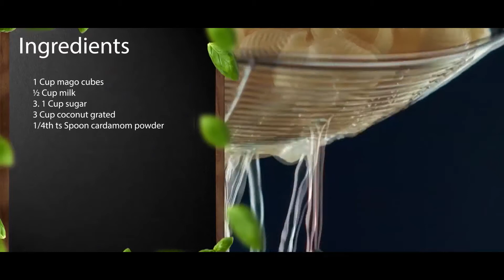Dr Poonam Pandey | How to make Mango barfi | Mango barfi at Home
Dr Poonam Pandey from Gorakhpur sharing her favorite recipe of the tasty and easy to make a Mango barfi. Follow Dr Poonam Pandey for easy steps and make a yummy Mango barfi at your home.